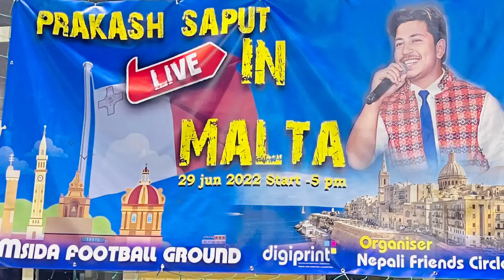Malta मा गायक Prakash सपुत को धमंका 27prakash prakash saput#malta